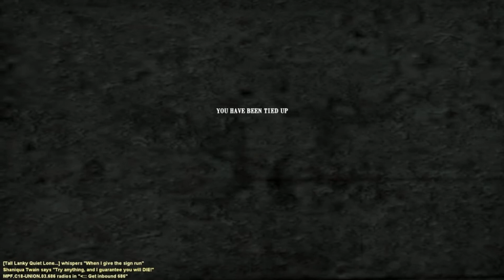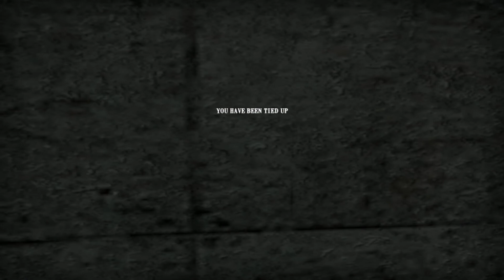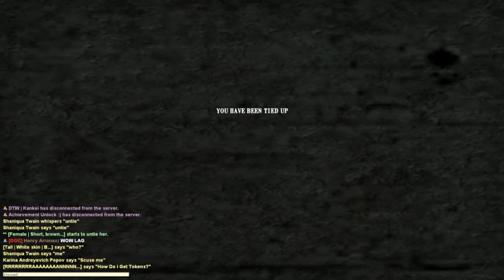Garry's Mod: Half-Life 2 City 18 RP w/ Sloth and SeasickCheese Part 2 - A False Sense of Leadership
Dead man walkin'.